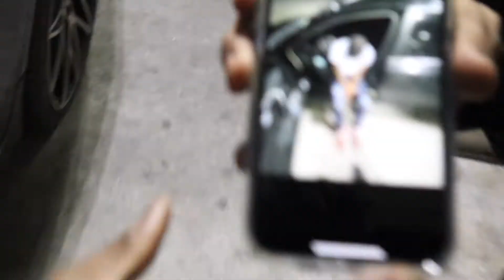HE'S BEEN SINGLE FOR 23 YEARS... HERE'S WHY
In this video, I got the chance to see my brothers during Christmas and we had lots of laughs and deep talks.